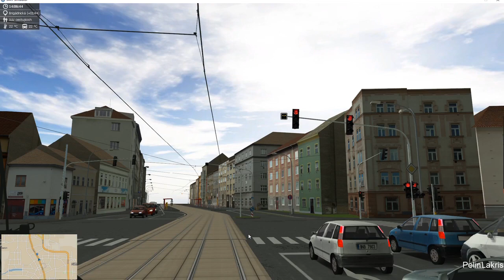Gameplay #148 | SIMT #4 | tramvaj, linka 1 s tramvají 30T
Jak jsem slíbil, projedeme si v SIMTu všechny tři trakce a tak je ve čtvrtém díle už nehvyšší čas podívat se na tu prozatím opomíjenou - tramvajovou...